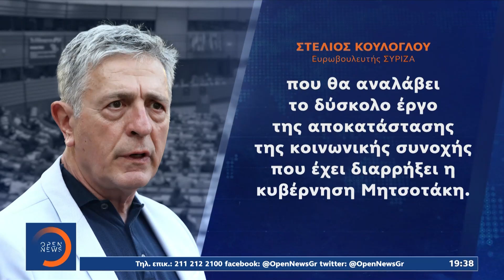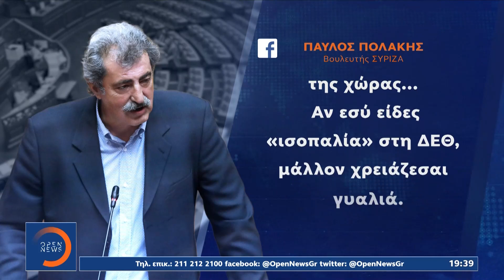Διορθωτική δήλωση Κούλογλου μετά την... «ισοπαλία» | Κεντρικό Δελτίο Ειδήσεων 21/09/2021 | OPEN TV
Αναστροφή με…διευκρινιστική δήλωση έκανε ο Ευρωβουλευτής του ΣΥΡΙΖΑ Στέλιος Κούλογλου, ο οποίος είχε προκαλέσει αντιδράσεις στο εσωτερικό του κόμματός του, γράφοντας ότι στη ΔΕΘ, διαπίστωσε ισοπαλία μεταξύ Αλέξη Τσίπρα και Κυριάκου Μητσοτάκη. Τώρα κάνει λόγο για «ενδεχομένως άστοχη διατύπωση».